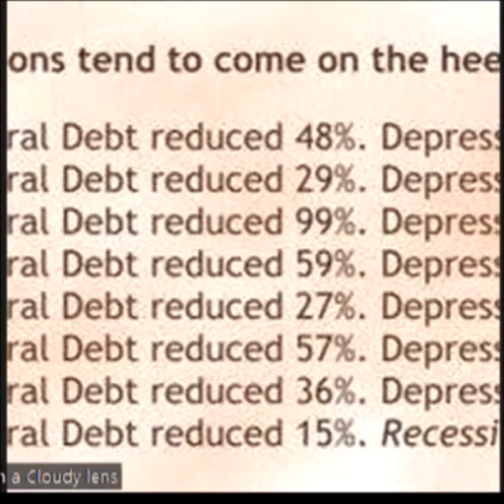just another rant